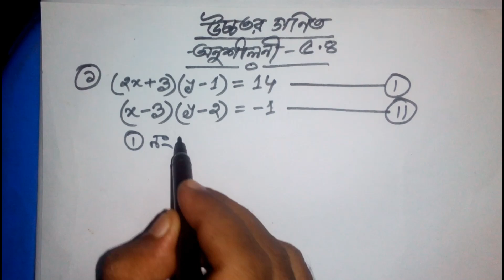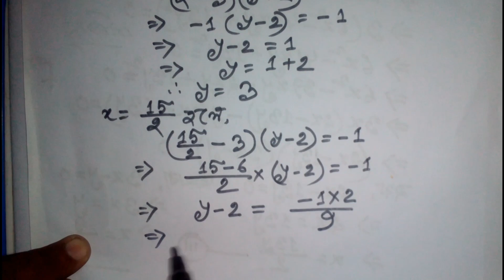৯ম/১০ম শ্রেণির উচ্চতর গণিতের অনুশীলনী ৫.৪ এর ১ নং গণিতের সহজ সমাধান!!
৯ম/১০ম শ্রেণির উচ্চতর গণিতের অনুশীলনী ৫.৪ এর ১ নং গণিতের সহজ সমাধান!